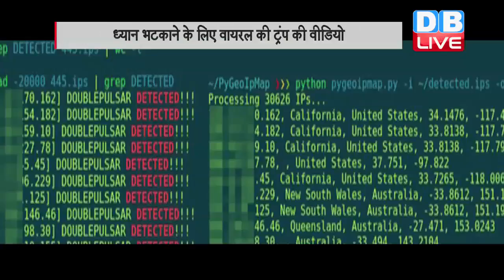रूस ने 21 चुनावी प्रक्रिया को किया था हैक| Russians targeted 21 election systems, U.S.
अमेरिकी राष्ट्रपति चुनाव के बाद से ही लगातार आरोप लग रहे है कि डोनाल्ड ट्रंप की जीत के पीछे रूसी हैकर्स का हाथ है। तमाम आरोपों के बीच मामले की जांच जारी है और आए दिन इस केस में नए नए खुलासे भी हो रहे है। बुधवार को भी एक अमेरिकी अधिकारी ने ऐसा बयान दिया जिससे डोनाल्ड ट्रंप की मुश्किलें बढ़ सकती है। ओबामा प्रशासन का कार्यकाल खत्म होने तक होमलैंड सिक्युरिटी डिपार्टमेंट की कार्यवाहक साइबर सिक्युरिटी की डिप्टी अंडरसेक्रेटरी जीनेट मैनफ्रा ने कांग्रेस को बताया कि साल 2016 के राष्ट्रपति चुनाव में रूसी हैकरों ने 21 चुनावी प्रकिया को निशाना बनाया था. और इस मामले से अमेरिकी एजेंसियों का ध्यान भटकाने के लिए डोनाल्ड ट्रंप के साल 2005 के आपत्तिजनक वीडियो ने वायरल किया गया था। जिससे एजेंसियां उसी में उलझी रह गईं और रूसी की हैकिंग पर गौर नहीं कर पाईं। हालांकि उन्होंने यह भी जोर दिया कि इससे किसी भी वोट को इधर से उधर किए जाने के कोई सबूत नहीं हैं. वर्तमान में यूएस हाउस इंटेलिजेंस कमेटी राष्ट्रपति चुनाव में रूसी हैकिंग की जांच कर रही है. वहीं अमेरिकी खुफिया एजेंसियों ने भी माना है कि रूस ने डेमोक्रेटिक उम्मीदवार हिलेरी क्लिंटन को हराने के लिए इस हैकिंग को अंजाम दिया. अमेरिकी राष्ट्रपति पद संभालने के बाद से अब तक रूसी हैकिंग का मामला डोनाल्ड ट्रंप की गले की फांस बना हुआ है. इसी के चक्कर में अमेरिकी राष्ट्रपति ट्रंप को अपने एक एनएसए को भी पद से हटाना पड़ा. इसके अलावा एफबीआई प्रमुख रहे जेम्स कोमी को भी ट्रंप ने उनके पद से हटा दिया. वह रूसी हैकिंग मामले की जांच कर रहे थे ।